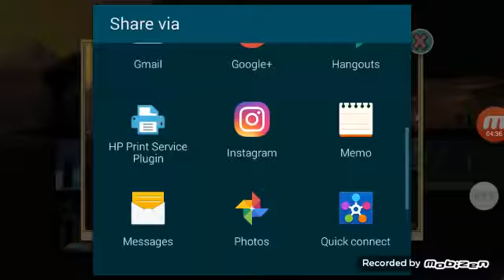Fallout Shelter "I got Jaybuddy2 in there just have to get what I look like in there